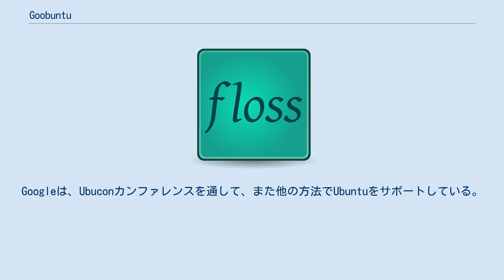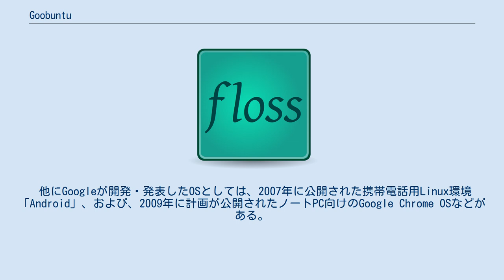Goobuntu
Goobuntu（もしくはGoogle Operating System）はGoogleが社内で開発・利用しているとされているUbuntuベースのLinuxディストリビューション。
 いくつかの情報源が「グーグルはこのディストリビューションを幅広く市場に出す可能性がある」ことを示唆している。
GoogleとUbuntuの開発者マーク・シャトルワースはGoobuntuが存在して、内部で使われていることを認めている。
 マーク・シャトルワースはGoogleがパッチをUbuntuに寄与していることを認めたが、一部のGoogle社員がUbuntuの修正されたバージョンを使う一方で、他の社員は他のLinuxディストリビューションの修正されたバージョンを使っている点を強調した。
Googleは、Ubuconカンファレンスを通して、また他の方法でUbuntuをサポートしている。
シャトルワースとGoogle代表はGoobuntuをリリースする計画を現時点では否定している。
 他にGoogleが開発・発表したOSとしては、2007年に公開された携帯電話用Linux環境「Android」、および、2009年に計画が公開されたノートPC向けのGoogle Chrome OSなどがある。
 なお、good OS社のgOSとGobuntuとはまったく関係がない。
^ The Register reports: Google at work on Linux ^ Slashdot reports: "GoogleOS Scenarios" ^ Slashdot reports: "Google Working on Desktop Linux" ^